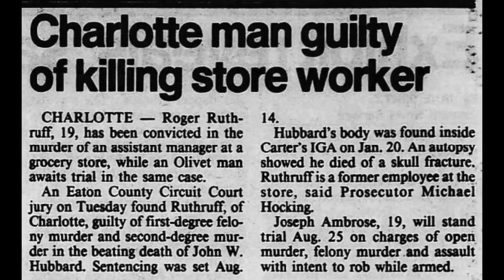Life sentence for man convicted in 1986 murder stays in place for now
There’s no sign of the grocery store that used to be on a busy road in Charlotte back in 1986, but it once was the scene of a murder that changed three families lives.

Prosecutors say John Hubbard was closing down the store when two young men hid inside waiting to rob it.

On Thursday, one of those men’s cases was heard inside a Clinton county courtroom.